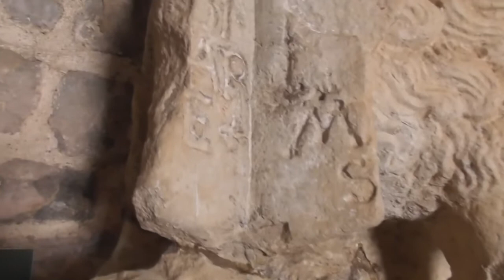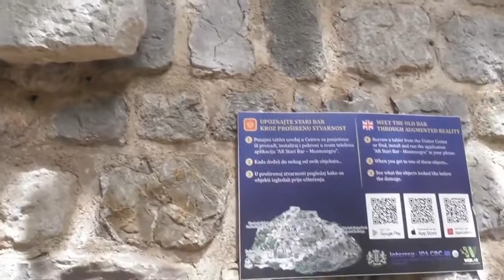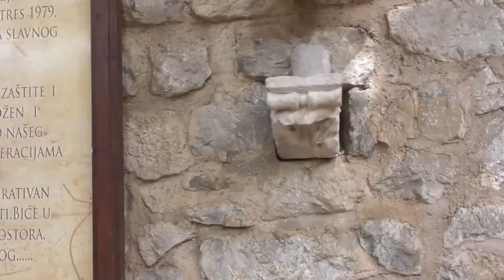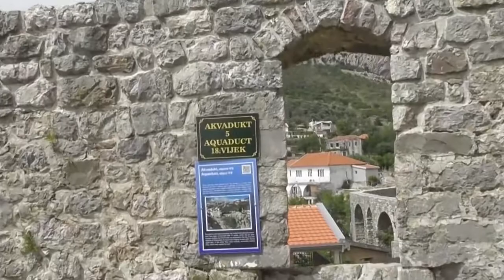Старый Бар. Часть 1. Черногория